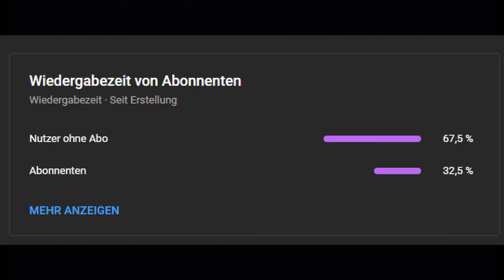Ich hab's geschafft...!? (GTA Roleplay Trolling)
Ich hoffe euch gefällt das heutige Video